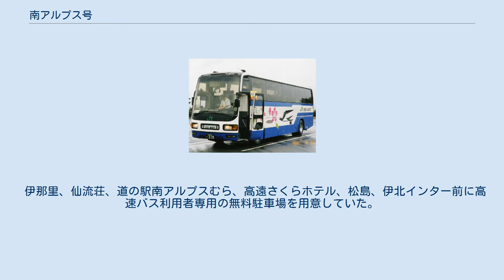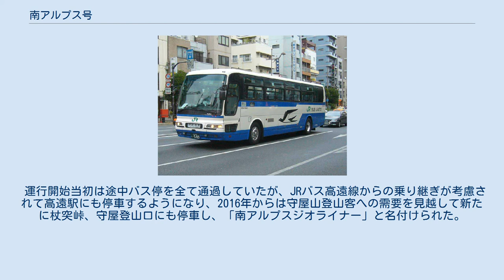南アルプス号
南アルプス号 ジェイアールバス関東担当便（三菱エアロバス） 南アルプス号 京王電鉄バス担当便（日野セレガ） 南アルプス号 伊那バス本社営業所担当便（日野セレガ） 南アルプス号（みなみアルプスごう）とは、かつて東京都と長野県伊那市とを結んでいた昼行高速バス路線である。
 この項目では2013年9月14日より運行している、中央本線茅野駅～林道バス営業所（仙流荘）を結ぶ路線バスについても記述する。
 JRバス関東では、支店ごとの独立採算性を重視しており、伊那支店（当時）においても東京発の高速バス路線の一部を担当していたため、営業便による東京支店までの乗務員送り込みという目的も兼ねて開設された路線で、開業当初はJRバス関東のみの会員制バスであった。
JRバス関東としては、東京駅 - 松本バスターミナル間の「松本号」（1992年廃止）以来、久しぶりの「中央道方面かつJRバス関東エリアで完結する」高速バス路線であった。
定期化後も沿線自治体からの増便の要望はあったが、乗車率がさほど高くなかったため、JRバス単独運行の期間は増便されず、沿線2社（伊那バス、京王電鉄バス）の参入により1日4往復に増便されたが、2007年には1日3往復に減便された。
2009年7月31日の運行をもって廃止。
 利用者数を1日平均30人ほどを見込んでいたが、開始当時から利用は少なく、2005年に杖突峠を越えるルートを伊那市内や南箕輪村、箕輪町を回るルートに変更したが、1日平均11人ほどの利用にとどまっており、JRバス関東では年間3千万円の赤字となっていた。
 京王電鉄バスが参入している中央自動車道経由の高速バス路線であったが、JRバス関東主導の路線のため「中央高速バス」には含まれず（「中央高速バス」という呼び名は京王の登録商標のため、京王が幹事会社となる路線以外では使用できない）、「ハイウェイバスドットコム」での予約もできなかったが、JRバス各社が運営する「高速バスネット」での予約が可能で、「ネット割」も適用されていた。
 伊那里、仙流荘、道の駅南アルプスむら、高遠さくらホテル、松島、伊北インター前に高速バス利用者専用の無料駐車場を用意していた。
 2013年9月14日より中央本線茅野駅から南アルプス北沢峠の長野県側玄関口となる林道バス営業所（仙流荘）まで期間限定で運行している。
中央道支店が担当。
 2014年以降は7月中旬から11月上旬の土曜休日に運行されるほか、8月上旬は毎日運行となる。
1日1往復で、茅野駅で特急「あずさ」に連絡する。
茅野駅～仙流荘間を1時間30分で結ぶ。
林道バス営業所から南アルプス林道バスを北沢峠まで利用すると、日帰りでも2時間強の滞在が可能となる。
 運行開始当初は途中バス停を全て通過していたが、JRバス高遠線からの乗り継ぎが考慮されて高遠駅にも停車するようになり、2016年からは守屋山登山客への需要を見越して新たに杖突峠、守屋登山口にも停車し、「南アルプスジオライナー」と名付けられた。
 仙流荘到着時には仙流荘の入浴、食事割引券が配布される。
 南アルプス号 ジェイアールバス関東単独運行の頃（三菱エアロクィーンM）